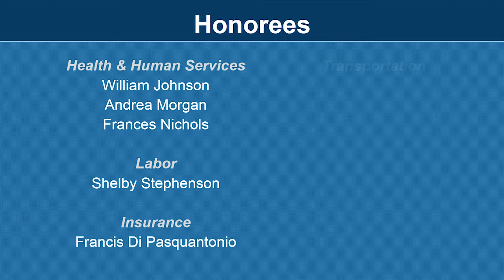2016 Caswell Awards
Ten people were honored with the Caswell Awards on November 2016 for their 45 years of service to state government.